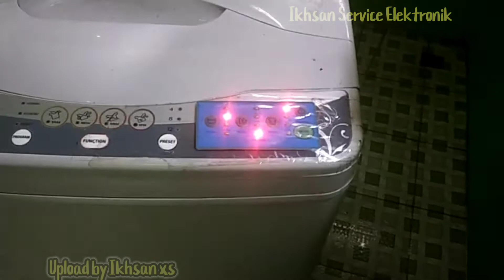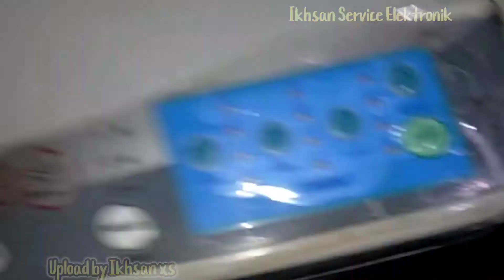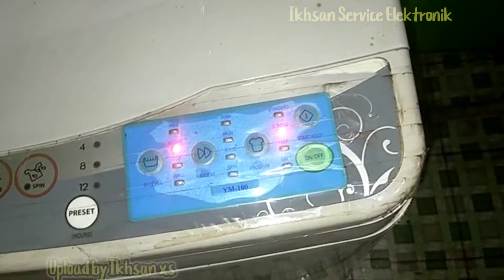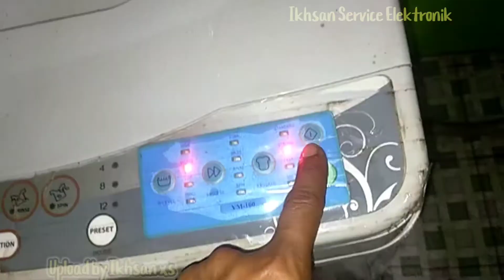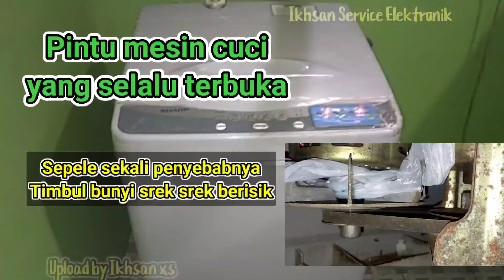Penyebab Mesin cuci top load wash & spin berisik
Jangan lupa pada waktu malam hari ditutup pintunya